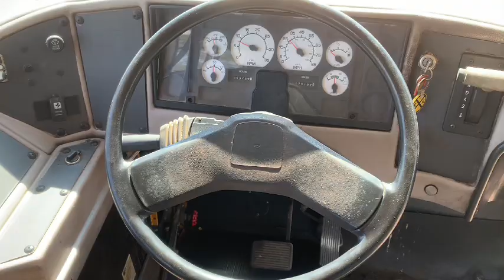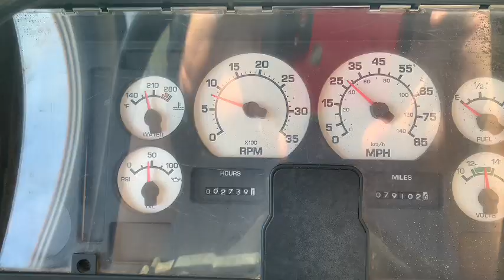2004 International IC 71 Passenger School Bus (79,012) Bus #87-04